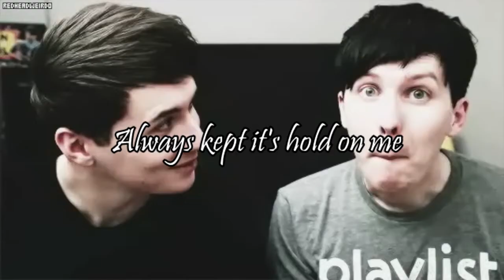♥ A Soulmate Story ♥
sO. this is a finnish song called 'kaikki askeleet' by johanna kurkela. i heard this the other day and it just hit me how much this reminds me of dan&phil, so yeah. i hope you don't mind it's in finnish, but i added subtitles so you can understand why i find it so fitting... enjoy~

also 400 subs wow i just. how?! i love you all, thank you so much  ♥